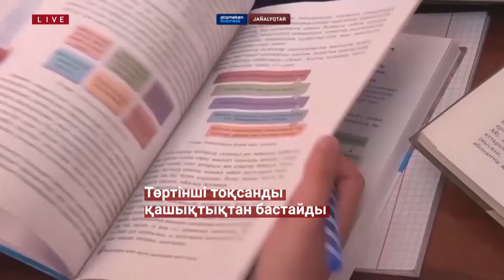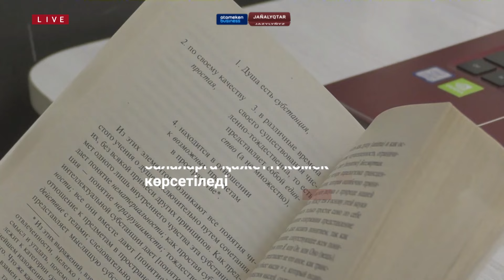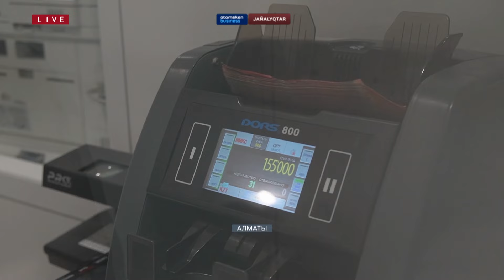Қазақстан жаңалықтары | 01.04.2024